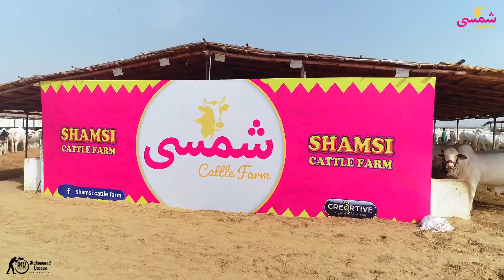SHAMSI CATTLE FARM FULL COLLECTION